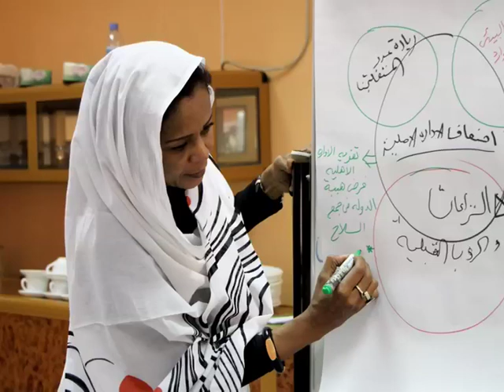A new Sudan: Tarig Hilal at TEDxKhartoum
Tarig Hilal is a political scientist and democracy practitioner.

A graduate of the Johns Hopkins School of Advanced International Studies (SAIS) he has worked for Crisis UK, the International Crisis Group, the World Bank and the National Democratic Institute and has travelled extensively throughout Europe, the United States, the Middle East and North Africa.